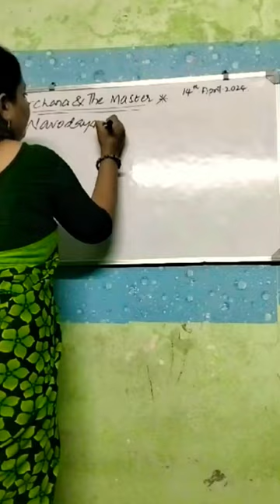Competitive Exams Guide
for board